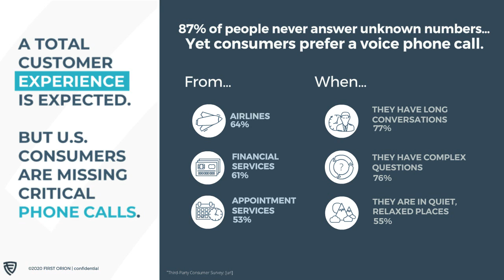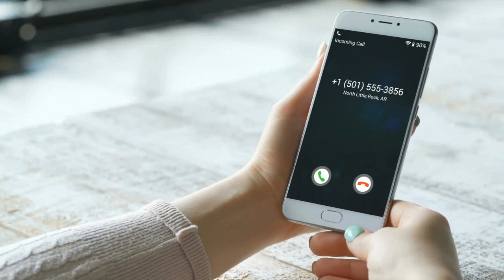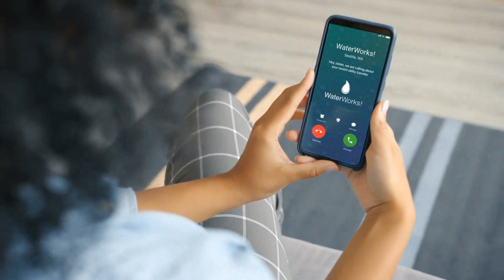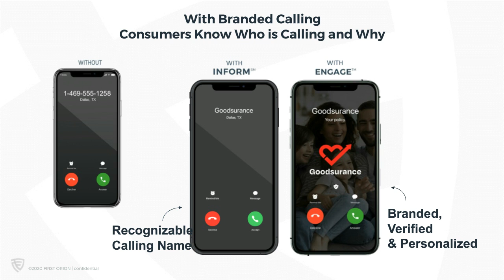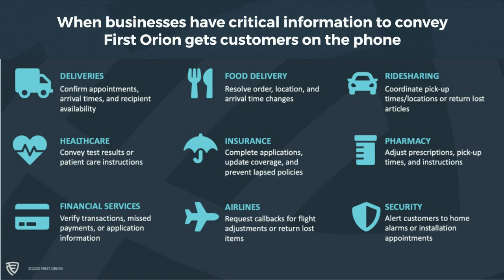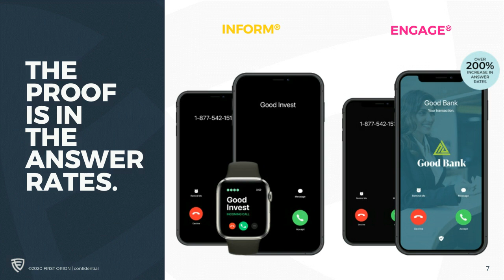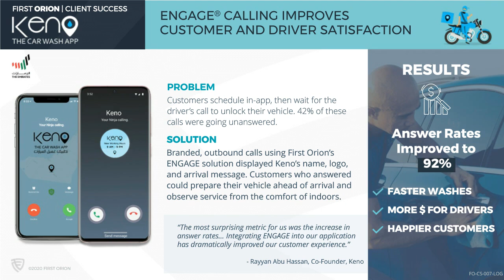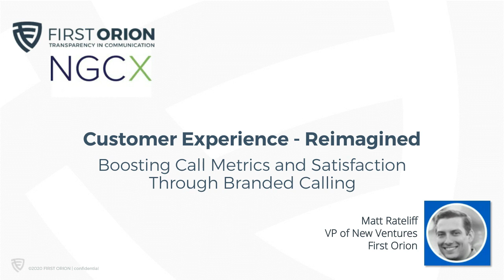Webinar: Customer Service, Reimagined with NGCX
Customer Service, Reimagined: Boosting Contact Rates and Satisfaction through Branded Calling
Speaker: Matt Rateliff, VP of Sales Enablement

Imagine this: You need to relay an important message to your customers by phone. A whopping 87% of them won't answer if your call is unknown, (according to Impactbnd.com). Now what?
Connecting with your customers via phone is easier said than done, especially if your calls aren't verified as safe.  You need the right tools to better connect with your consumers through boosted answer rates, more meaningful conversations, and complete service requests in a timely manner.
Join our fireside chat with First Orion on 9/22 to get the inside scoop on strategies your call center can use to build customer loyalty, what your peers currently doing to elevate their customer service, and how you can increase contact rates in a post-COVID environment.
You've leveraged the latest in tech to keep up the pace of the ever-shifting industry. Keep that momentum going by increasing customer satisfaction, reducing risk of fraud, and yielding more profitable calling solutions!
The future of customer service is here!

Key Takeaways:

- Learn more about branded calling and why it is the future of business calling
- Learn how branded calling increases answer rates and makes calling customers easier
- Examples of different industry verticals and how they’re using enhanced calling to reach their customers, resolve customer service inquiries, and build brand trust